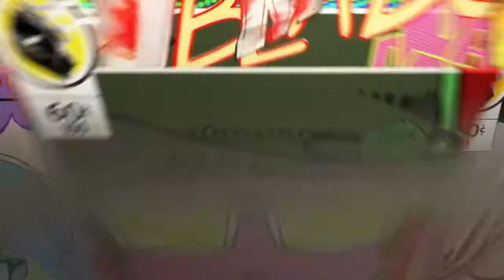BDO Guild Boss Garmoth Fight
1st time we did it with ONLY 7 members and we manage to kill it. we are definitely getting better. We are going to get its PRIZED REWARD, the HEART!!